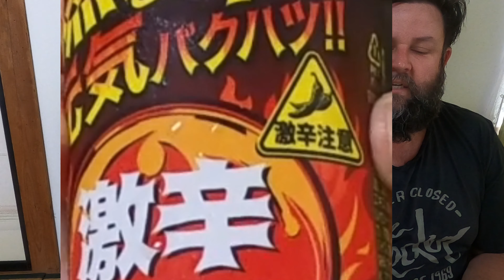Taste Test - Alcoholic Drinks! Adults Only!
What kind of drinks are popular in Japan?
All of our taste tests have been food. So, we thought it would be fun to sample some of the summer beverages we can find in the supermarket here.
We try 4 different shochu based drinks by Suntory.
Which one would you prefer?